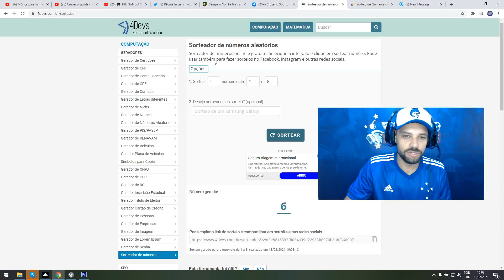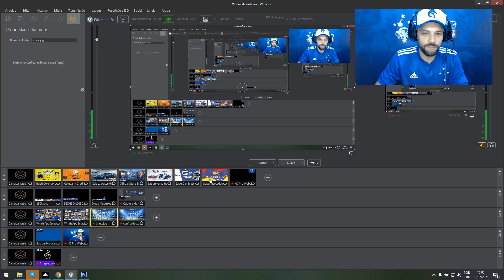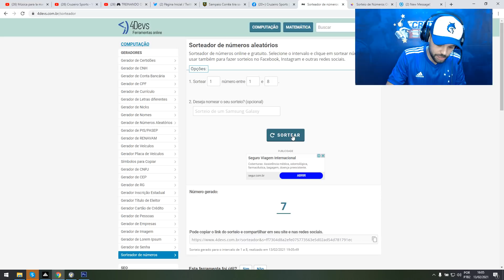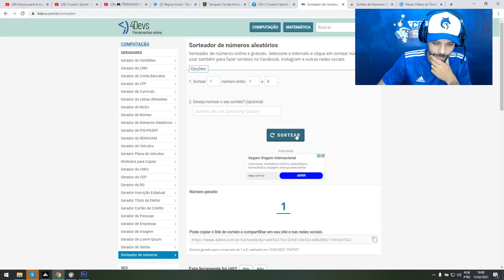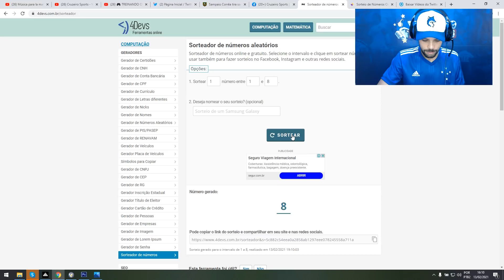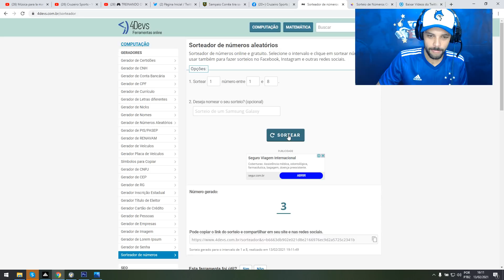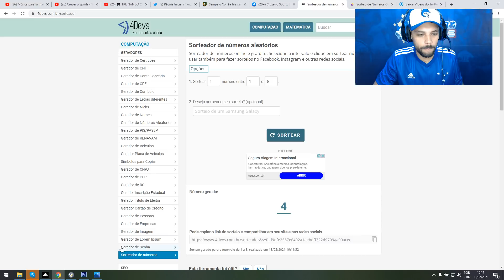🔥 SORTEIO DOS JOGOS - 1º CAMPEONATO DE PÉS 2021 CRUZEIRO SPORTS - QUEM VAI ENFRENTAR QUEM? 🤔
Confira o sorteio dos confrontos, do nosso 1º Campeonato de PES 2021 da Cruzeiro Sports. Agora que você já sabe os jogos e o time de cada um. Pra você, quem será o campeão? É amanhã, ás 14hrs!